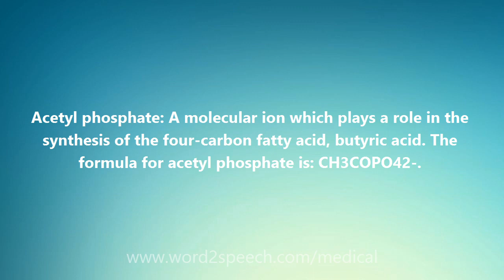Acetyl phosphate - Medical Meaning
Acetyl phosphate

Acetyl phosphate: A molecular ion which plays a role in the synthesis of the four-carbon fatty acid, butyric acid. The formula for acetyl phosphate is: CH3COPO42-.